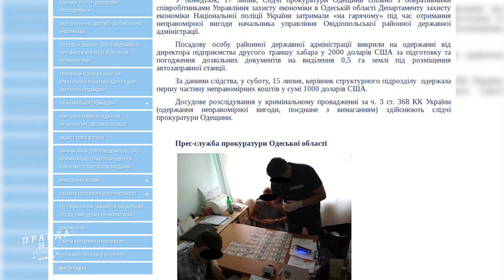ОДНОГО З УЧАСНИКІВ КОНКУРСУ НА ПОСАДУ ЗАСТУПНИКА ОВІДІОПОЛЬСЬКОЇ РДА ЗАТРИМАЛИ НА ХАБАРІ.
17 липня 2017 року, слідчі прокуратури Одещини спільно з оперативними співробітниками Управління захисту економіки в Одеській області затримали «на гарячому» під час отримання неправомірної вигоди начальника управління економіки Овідіопольської районної державної адміністрації Маломуж Ольгу Дмитрівну.
Поддержать проект Web Money - U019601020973